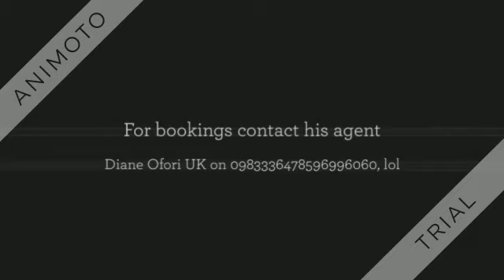Ghana's Top Male Model